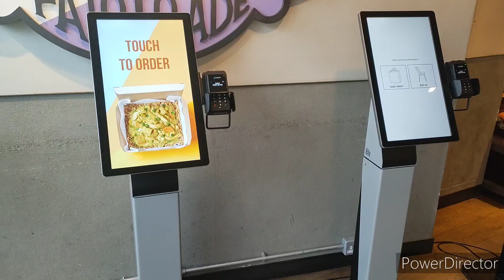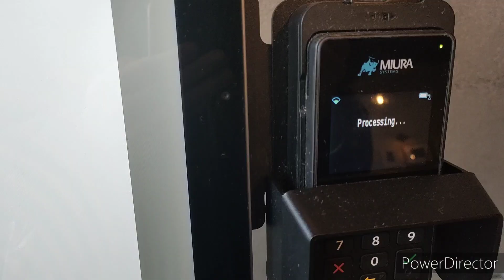Ēlo Wallaby Self Ordering Kiosk @ Leon - Richmond, Greater London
Buying A Fish Finger Wrap Deal For £10.98